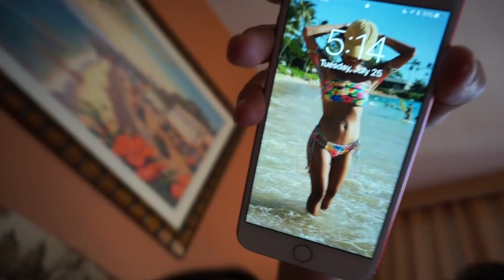SCARY CLIFF JUMPING + SHOPPING & ZIPLINING!!!!!!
Enjoy the last Hawaii vlog! :)